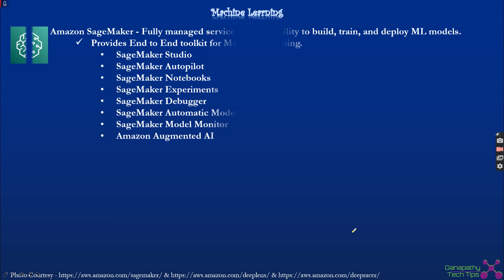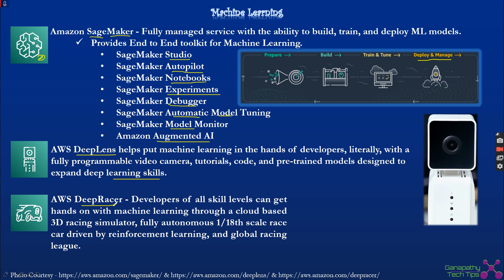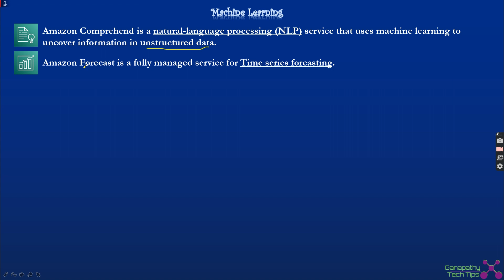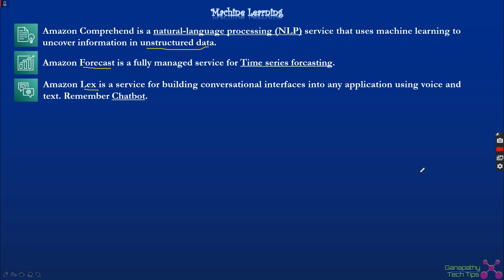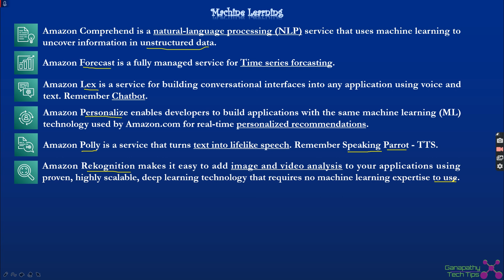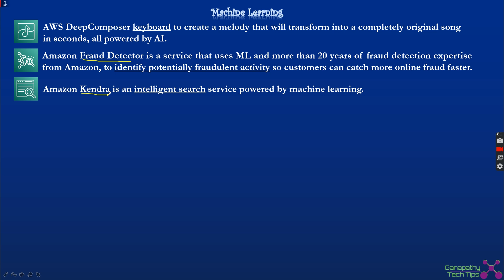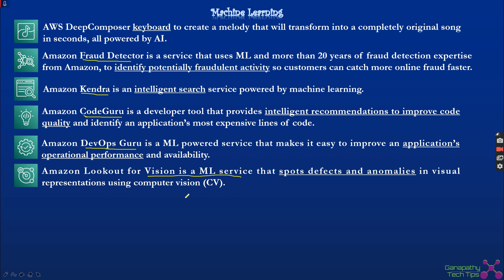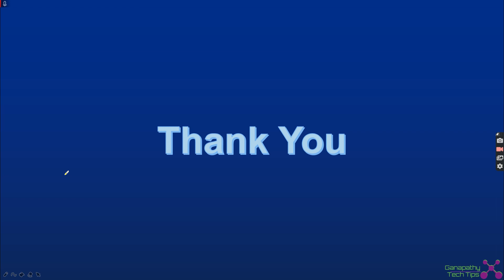AWS Certified cloud Practitioner part 11/13 in தமிழ்: